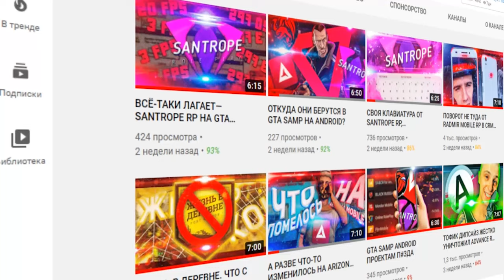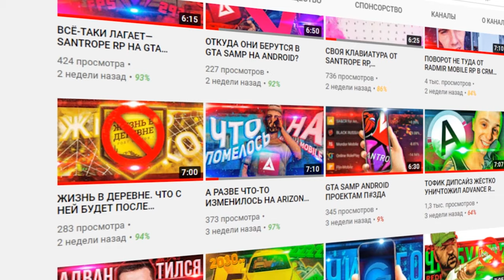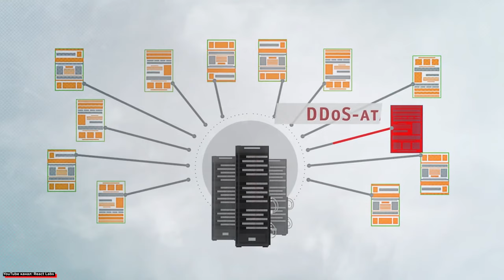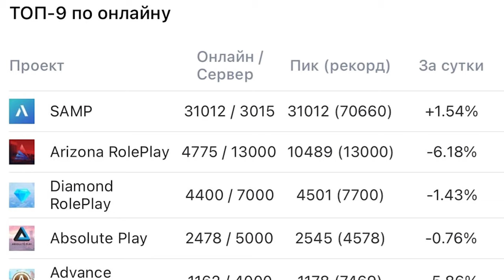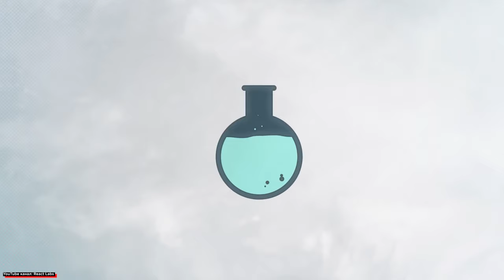КОНЕЦ GTA SAMP БЛИЗОК! ARIZONA RP & EVOLVE ROLE PLAY